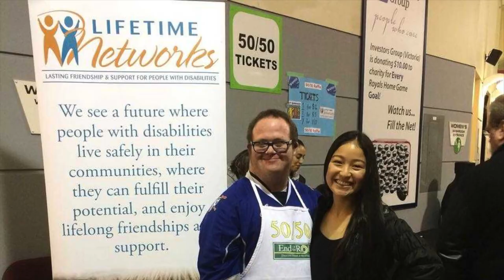Lifetime Networks + Victoria Royals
This Saturday come watch amazing hockey AND support Lifetime Networks and Best Buddies. The annual Victoria Royals Teddy Bear Toss this is this Saturday December 15th. Bring your gently used teddy bears to toss onto the ice when the Royals score their first goal! Tickets are only $10!